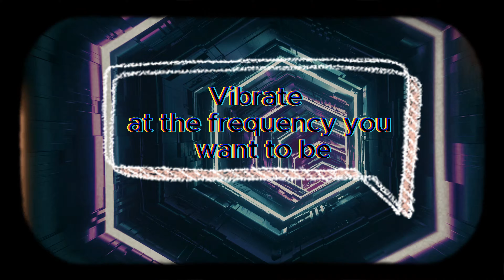A Message Meant To Reach You Right Now!(Pay attention!)